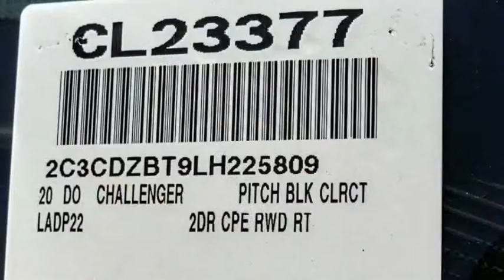2020 Dodge Challenger VAN NUYS LOS ANGELES SAN FERNANDO VALENCIA CANOGA PARK CL23377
2020 Dodge Challenger R/T RWD

RUSSELL WESTBROOK CHRYSLER DODGE JEEP RAM PROUDLY SERVICING VAN NUYS, LOS ANGELES, SAN FERNANDO, VALENCIA, CANOGA PARK, & SURROUNDING SOUTHERN CALIFORNIA LOCATIONS. THIS BLACK 2020 Dodge CHALLENGER IS EQUIPPED WITH A 5.7L 8-Cylinder SMPI OHV, AUTOMATIC TRANSMISSION, AND RECEIVES AN ESTIMATED 15 City/23 Hwy MPG. CONTACT RUSSELL WESTBROOK CHRYSLER DODGE JEEP RAM OF VAN NUYS TO SCHEDULE A TEST DRIVE AND TAKE THIS 2020 Dodge CHALLENGER HOME TODAY, OR VISIT OUR SHOWROOM CONVENIENTLY LOCATED AT 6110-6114 VAN NUYS BLVD VAN NUYS, CA 91401. STOCK #: CL23377 | 2020 Dodge Challenger R/T RWD AIR CONDITIONING SECURITY SYSTEM POWER WINDOWS 2020 Dodge CHALLENGER R/T RWD RWD $4,000 off MSRP! Russell Westbrook Chrysler Dodge Jeep Ram of Van Nuys is driven and focused to ensure the highest customer satisfaction. A team above all, but above all a team. Price includes: $250 - National 2020 Non-Prime Retail Bonus Cash 20CL1V. Exp. 11/02/2020 $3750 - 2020 National Retail Consumer Cash 20CL1. Exp. 11/02/2020 STOCK #: CL23377 | VIN: 2C3CDZBT9LH225809 | 2020 Dodge Challenger R/T RWD AIR CONDITIONING SECURITY SYSTEM POWER WINDOWS Russell Westbrook CDJR of Van Nuys